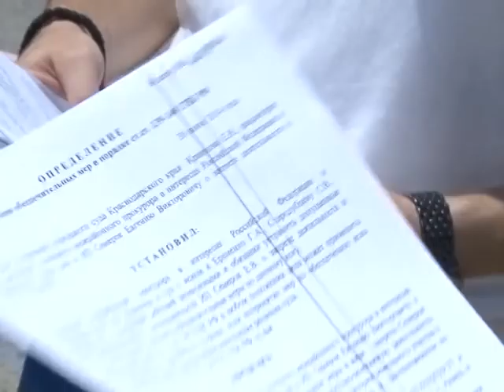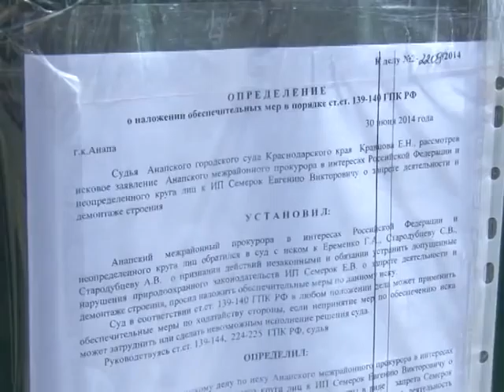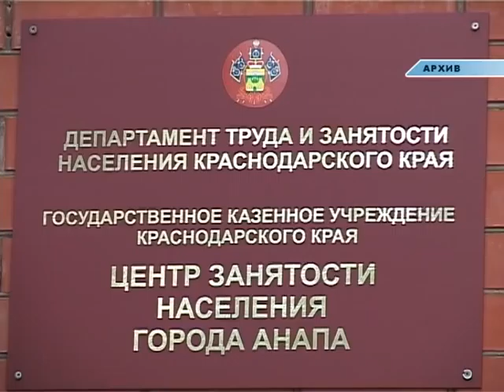Новости "Анапа Регион" от 2 июля 2014 года